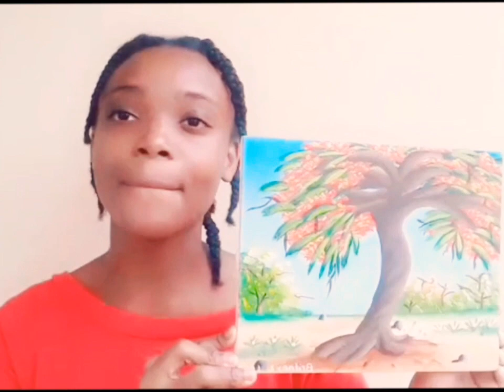HOW TO PAINT A FLAMBOYANT TREE WITH ACRYLIC PAINT| BRITNEY L LOVE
In this video I will be showing you how to make a flamboyant tree.

Enjoy the video💕 thanks for all your support 🌈